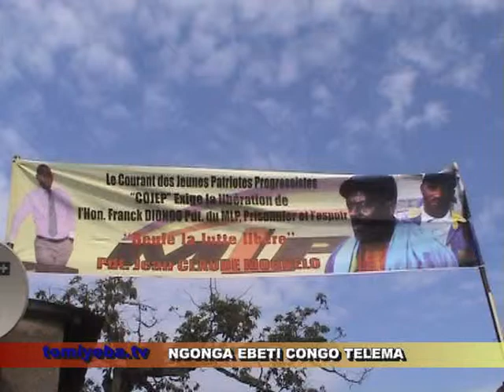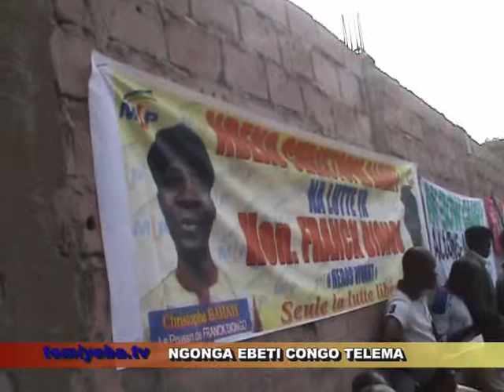tomiyeba.tv TO BENDA ZABOLO NA MUKILA